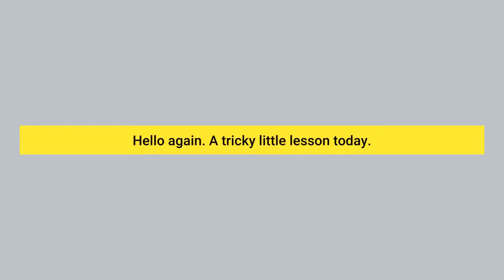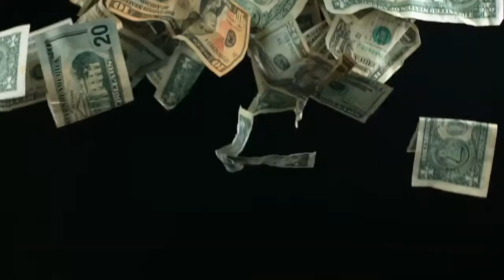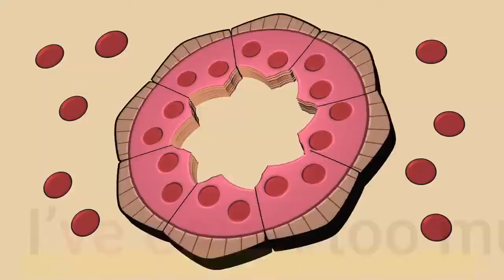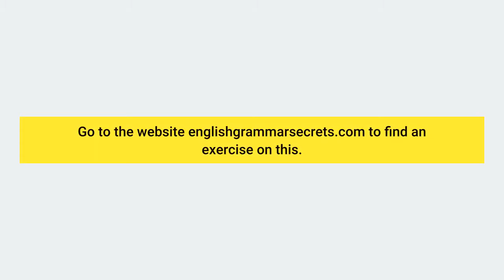English Grammar Secrets -I wish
htt Here is an introduction to Wish Grammar and Wishes Grammar. It’s slightly complicated.

Let’s start off with the easy part. ‘ I wish to’ can mean the same as ‘I want to’ but it is much, much more formal and much, much less common.

I wish to make a complaint.
I wish to see the manager.
You can also use ‘wish’ with a noun to ‘offer good wishes’.

I wish you all the best in your new job.
Notice that when you want to offer good wishes using a verb, you must use ‘hope ‘ and not ‘wish’.

We hope you have the best of luck.
I wish you a safe and pleasant journey.
I hope you have a safe and pleasant journey.
However, the main use of ‘wish’ is to say that we would like things to be different from what they are, that we have regrets about the present situation.

I wish I was rich.
He wishes he lived in Paris.
They wish they’d chosen a different leader.
Notice that the verb tense which follows ‘I wish’ is ‘more in the past’ than the tense corresponding to its meaning.

I’m too fat. I wish I was thin.
I never get invited to parties. I wish I got invited to parties.
It’s raining. I wish it wasn’t raining.
I went to see the latest Star Wars film. I wish I hadn’t gone.
I’ve eaten too much. I wish I hadn’t eaten so much.
I’m going to visit her later. I wish I wasn’t going to visit her later.
In the case of ‘will’ , where ‘will’ means ‘show willingness’ we use ‘would’.

He won’t help me. I wish he would help me.
You’re making too much noise. I wish you would be quiet.
You keep interrupting me. I wish you wouldn’t do that.
Where ‘will’ means a future event, we cannot use ‘wish’ and must use ‘hope’.

There’s a strike tomorrow. I hope some buses will still be running.
I hope everything will be fine in your new job.
In more formal English, we use the subjunctive form ‘were’ and not ‘was’ after ‘wish’.

I wish I were taller.
I wish it were Saturday today.
I wish he were here. p://englishgrammarsecrets.com